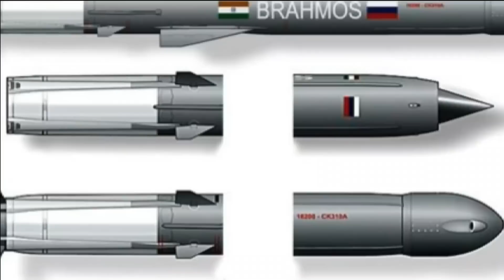5 hardpoints on Su-30 MKIs to be certified for BrahMos NG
5 hardpoints of BrahMos NG on Su-30 MKIs

As we all are aware that the BrahMos Aerospace is in process of development of next lighter and more lethal version of BRahMos air launched super sonic cruise missile which will be called BrahMos NG. As per reports 5 BrahMos NG missiles will be fitted on the Sukhoi-30 MKI and 2 on LCA Tejas.

The move is expected to bolster the IAF’s future fighting capabilities against any threat from China or Pakistan. The new BrahMos NG missiles will provide future-ready air dominance to the Indian Air Force.

BrahMos NG Advantage

While the BrahMos is a joint venture between India and Russia, the new BrahMos NG will be a ‘Make in India’ product for most of the part. The design and development of the BrahMos NG is being done by the DRDO.

The new version will cost only half as much as the existing model. Being light-weight, the BrahMos NG will also be easier to adjust according to the weight carrying limitation of the LCA Tejas. Only 1,250 kg can be adjusted under the wings of Tejas including the launcher. There is also a limitation of space with the landing and take off to be taken into consideration.

Manufacturing unit for Brahmos

On 26th December 2021 The Defence minister Rajnath Singh laid the foundation stone for the BrahMos Missile production. The estimated cost of the project is about Rs 300 crore.  The BRAHMOS Manufacturing Centre, announced by BrahMos Aerospace, is a modern, state-of-art facility in the Lucknow. It will cover over 200 acres and produce the new BRAHMOS-NG (Next Generation) variant, which carries forward the lineage of the BRAHMOS weapons system. This new centre would be ready over the next two to three years and will commence production at the rate of 80-100 BRAHMOS missiles per year. According to Atul D. Rane, CEO and MD, BrahMos Aerospace, ‘construction work is in full swing in Lucknow. Production of the current version of Brahmos can start once the facility is set up.

BrahMos-NG specification

As we all know that BrahMos-NG missile development is still in progress and DRDO is working on new design on miniaturizing the missile to maximum to reduce its footprint & weight but at the same time lethality will be much more than the existing version of BrahMos.

The attempt is to reduce the weight of BrahMos by half or one third of existing BrahMos missile. As we know that the BrahMos is universal missile, however the air launched version is slightly different from surface or sub surface version. The weight of Land version of BrahMos is 3,000kg and that of air launched version is 2500kg.

With the reduced weight the land version will be between of BrahMos-NG will weigh 1000kg-15000kg and air launched version will be between 1200-900kg. The dimension of the missile also very be less with length of 5 metres and 50 cm in diameter.

The range of missile is same i.e. 290KM, however its speed will be one and half times of that of existing BrahMos missile which means it will be near hypersonic. The maximum speed of existing BrahMos is Mach 2.9 and it’s expected that BrahMos-NG will have maximum speed of 4.5 Mach which is very close to Mach 5 i.e. Hypersonic speed.

Timeline of BrahMos-NG

The feasibility study of the BrahMos-NG is nearing completion, once these preliminary studies are over, a detailed design of the system will start. If things go smooth, the joint venture of DRDO India and NPOM of Russia has planned to finish detail designing within two years followed by system trials.

The timeline to roll out the future generation of missiles (BRAHMOS-NG) will be 5-7 years from now. Each BrahMos-NG missile will cost approximately $2.6 million.

Launch Platforms

More speed means more kinetic energy and more damage on impact. Further the reduced weight will allow fighter jets to carry more such missiles. The Tejas MK1A would be capable of carrying 2 BrahMos NG and the heavyweight fighters like SU-30MKI can carry maximum of 5 BrahMos NG missiles. The Submarine launched variant will be capable of being fired from the new P75I class of submarines.